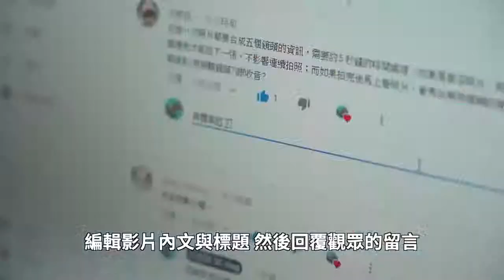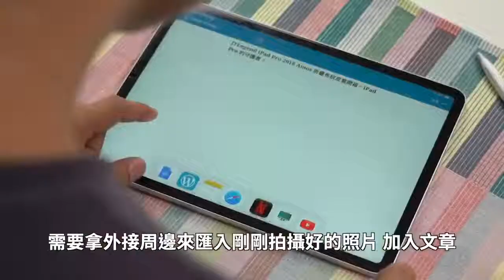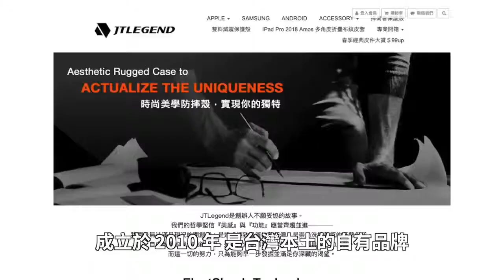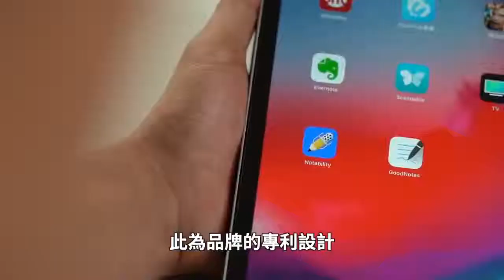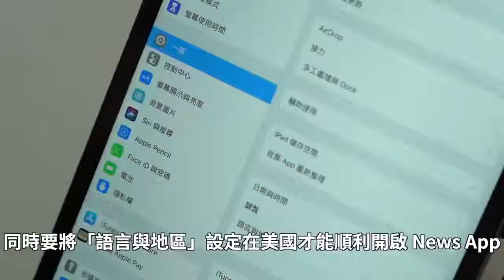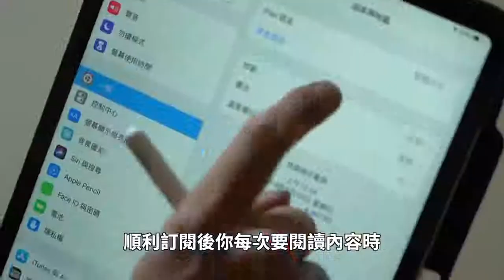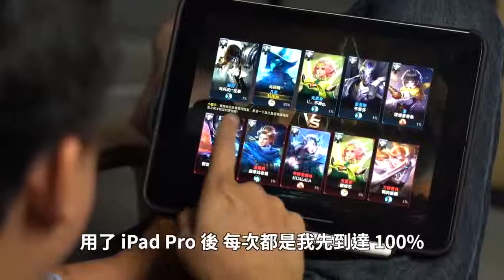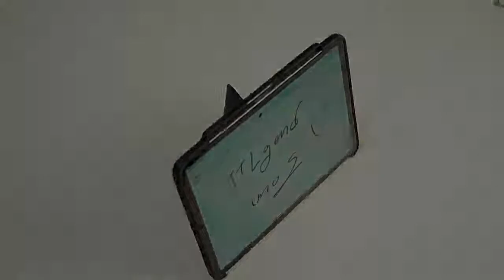JTLEGEND 2018 iPad Pro Amos 多角度折疊布紋皮套(含Apple Pencil筆槽)-開箱分享(3C Dog)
iPad Pro 2018到底多好用❓Youtuber 科技狗 告訴你💬

✔美編工作✔閱讀✔做筆記✔看電影✔玩遊戲
搭配 JTLegend iPad Pro Amos折疊布紋皮套 Apple Pencil 2 讓所有操作都變得近乎完美！